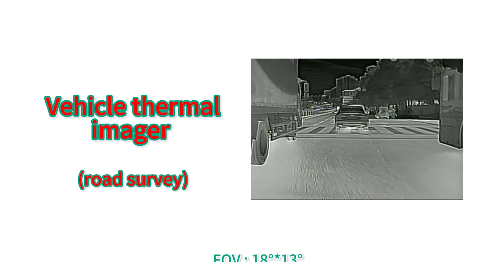IRD D-L256 Driving Assistant Thermal Car Camera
High-brightness illumination of non-luminous heating objects.
Anti-glare function.
See clearly in complete darkness, dense fog, bright light or other inclement weather.
The longer detection distance can reach more than 300m for vehicles and more than 150m for people.
IP67 protection level.